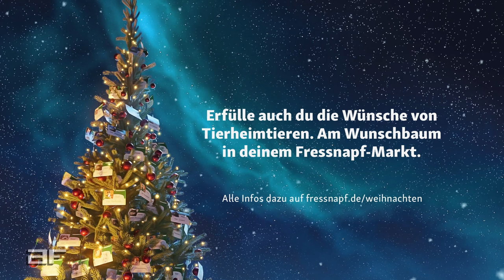Fressnapf // Weihnachten für alle Tiere DE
"Alle Jahre wieder" sammelt Fressnapf Spendengeschenke für Tierheimtiere. Für die aktuelle Wunschbaum-Aktion kombiniert unser Spot klassischen Zeichentrick mit 3D-Hintergründen, um Herrchen, Frauchen und alle anderen Tierfans in eine warm- und großherzige Weihnachtsstimmung zu versetzen.

"‘Santa Claus is coming to town" and slides rather unprepared into an animal shelter. Fortunately Fressnapf saves the day with some dearly loved present donations. For this year's wish tree campaign our ad combines classic cel animation with 3D backgrounds to put animal lovers in a warm and big-hearted Christmas mood.